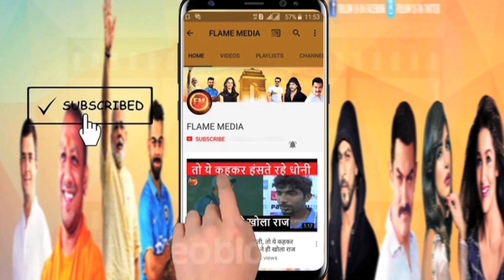भारत-पाक में होगी स्पेशल सीरीज़.. 3 मैचों की सीरीज़ का पूरा अपडेट यहां जानिये